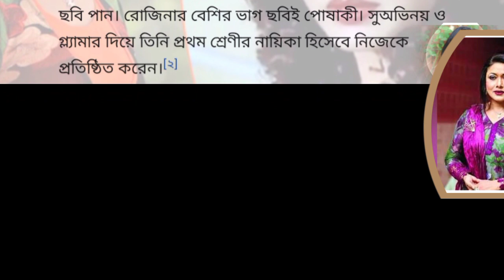জনপ্রিয় অভিনেত্রী রোজিনার সংক্ষিপ্ত ইতিহাস Chitralekha Regina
সবসময় পর্দা কাপানো জনপ্রিয় নায়িকা রোজিনা এখন সবার আড়ালে চলে গিয়েছে তাই তার সংক্ষিপ্ত স্থলে ধরলাম